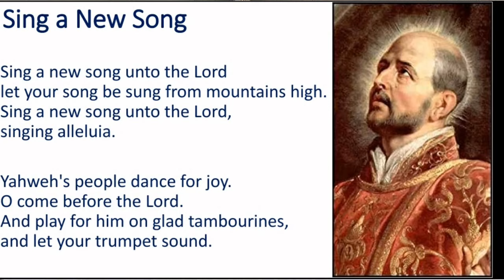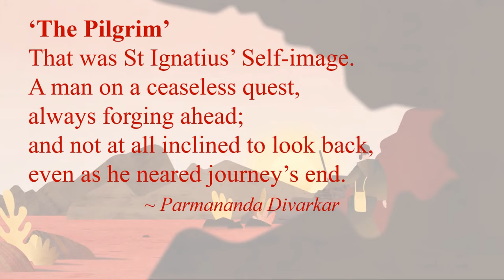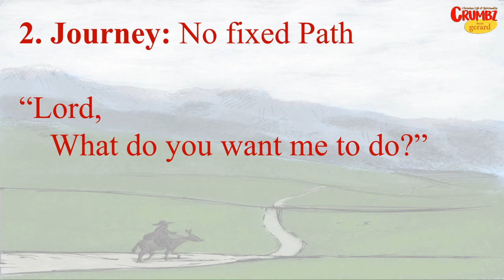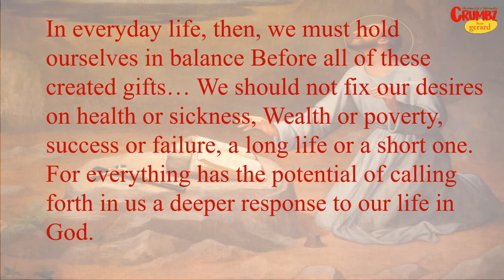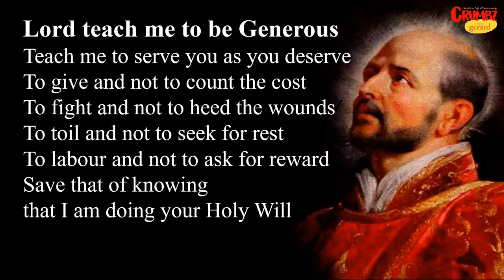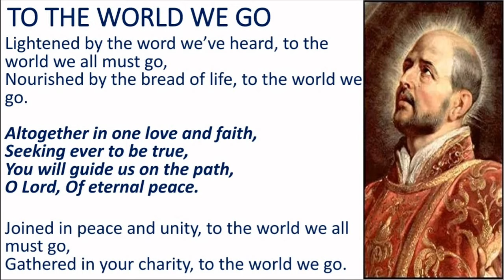30 July | Day 3 | Triduum - Feast of St Ignatius of Loyola | Ignatius Loyola Church, Vasai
St Ignatius of Loyola, the Pilgrim,

30 July | Day 3 | Triduum -  Feast of St Ignatius of Loyola | Ignatius Loyola Church, Vasai